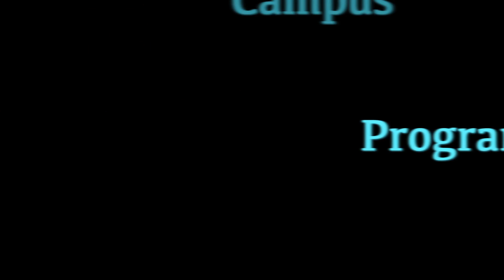The Scoop 8.30.13- USD Torero Life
Check out the great events for the first half of 2013's Welcome Week!